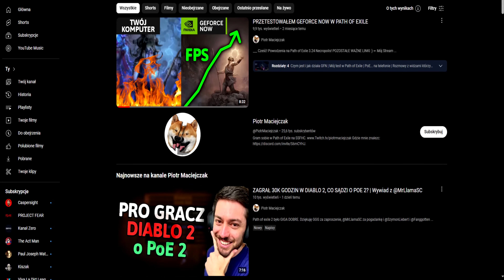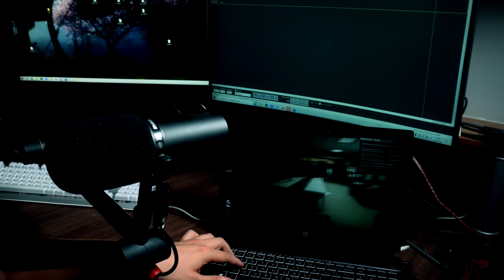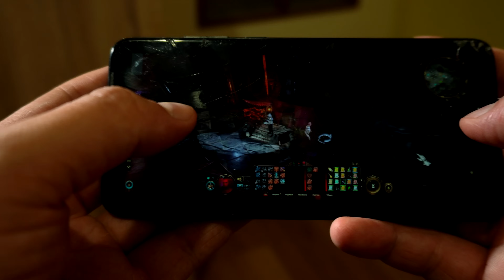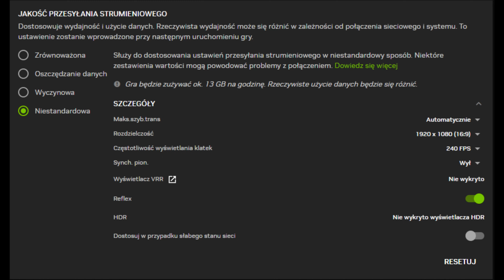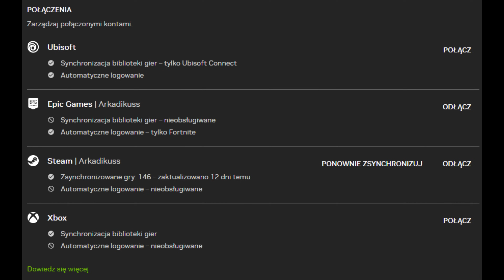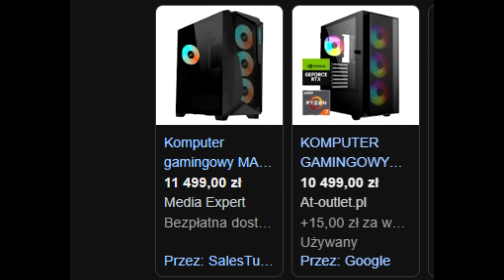Mój PC vs Nvidia GeForce Now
GeForce Now kontra mój PC! Która opcja jest lepsza? Czy "komputer w chmurze" może działać lepiej od komputera stacjonarnego? Przez ostatnie kilkanaście dni testowałem usługę od Nvidii - i tutaj dzielę się swoimi wnioskami.

Płatna współpraca z marką Nvidia.

Timestamps:
0:00 Wstęp
0:11 Dlaczego materiał sponsorowany
1:42 Czym jest GeForce NOW
2:28 Na czym można grać
2:47 Jaki internet jest potrzebny
3:23 O moim PC
3:57 Moja specyfikacja
4:14 Sprzet się starzeje
4:33 Ready or not
4:49 Ready or not na moim PC
5:32 Ready or not z GeForce NOW
5:57 Chernobylite
6:07 Chernobylite na moim PC
6:39 Chernobylite na GeForce NOW
7:17 Cyberpunk 2077
7:55 Cyberpunk 2077 na moim PC
8:14 Cyberpunk 2077 na GeForce NOW
8:43 Path of Exile i ekstremalny BLIGHT
10:52 Test na Laptopie
13:48 Test na TV
17:50 Test na Smartfonie
20:54 Input lag
22:07 Niepotrzebna instalacja
23:15 Biblioteka gier
24:09 Nowe gry co czwartek
24:26 Ile to kosztuje
26:08 Analiza ekonomiczna
26:19 Raty vs abonament
29:30 Awaria nam nie grozi
29:44 Komu polecam GeForce NOW

"Lesion X - Biohazard" jest objęty licencją Creative Commons (cc-by)
Muzyka promowana przez BreakingCopyright

プラネットx by LIL MORĪ

Wee Free Music - Mystery